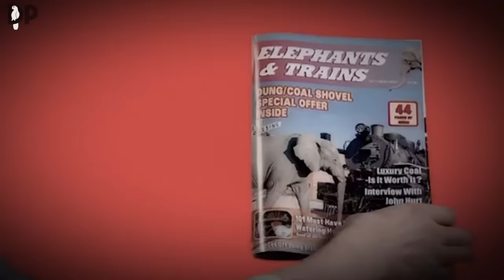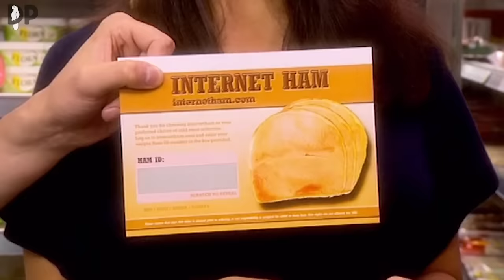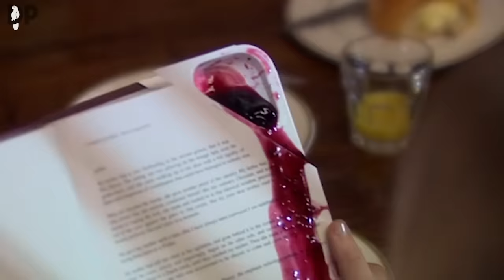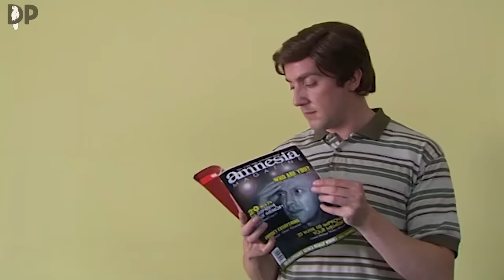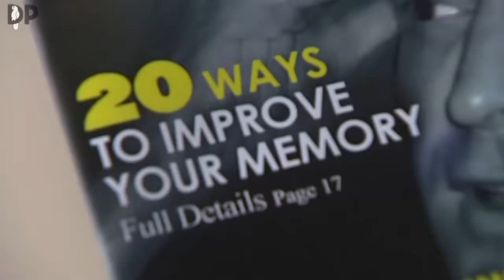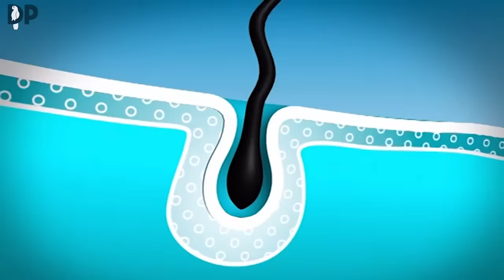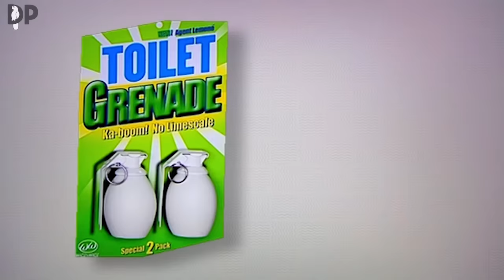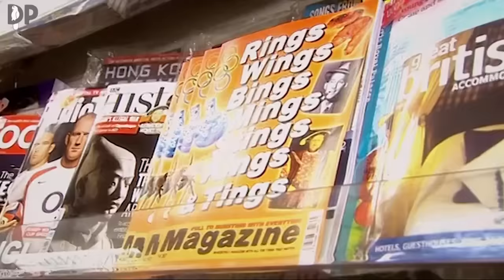Adverts - The Peter Serafinowicz Show | Absolute Jokes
Adverts are everywhere these days. One moment you're being sold ham over the internet, the next you're being shot at by Derek Bum's kitchen gun. Peter Serafinowicz parodies advertising with bizarre brilliance, delivering a strangely accurate depiction of the commercial madness we now live in.